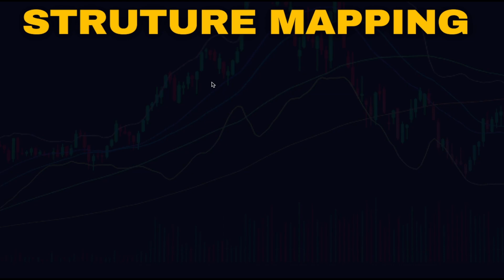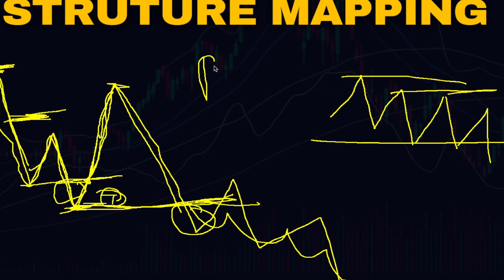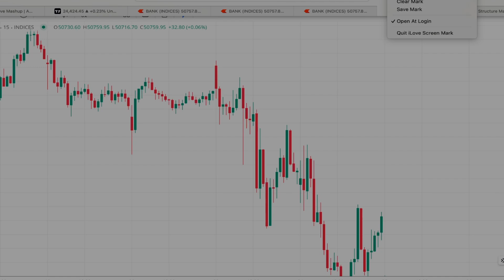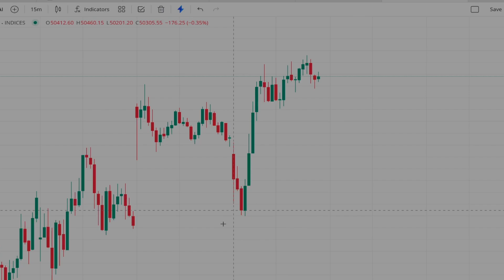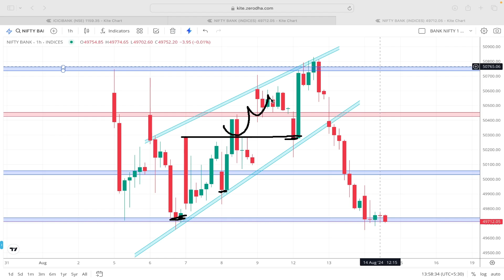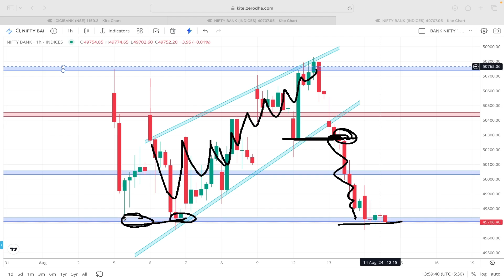Structure Mapping : Identify Trend, Breakout & Breakdown On Charts 🎯 | Smart Money Concepts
In this video, we delve into the essential topic of 'Structure Mapping,' a crucial component of the Smart Money Concept. Understanding Structure Mapping, including the concepts of 'Break of Structure' and 'Change of Character,' is pivotal for anyone seeking success in financial and investment strategies.

📊 Topics covered in this video:
- Introduction to Structure Mapping
- Break of Structure: What It Means and How to Identify It
- Change of Character: A Key Indicator in Smart Money Analysis
- Practical Examples and Case Studies

📈 If you're eager to enhance your financial knowledge and make more informed investment decisions, this video is a must-watch. Thanks for tuning in, and let's embark on a journey to financial empowerment through the principles of Structure Mapping within the Smart Money Concept.

🔎 Timestamps:
0:00- Introduction to Structure Mapping
2:03- Break of Structure Explained
5:21-Real-life Examples and Case Studies
7:20-Identifying Change of Character